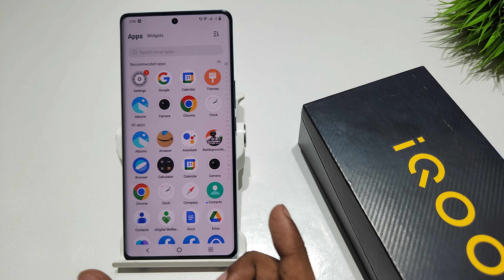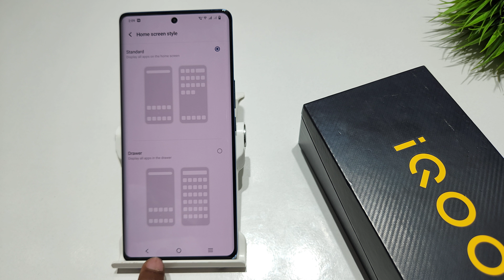How to remove app drawer in iqoo z7 pro | Iqoo neo 7 pro me app drawer kaise hataye